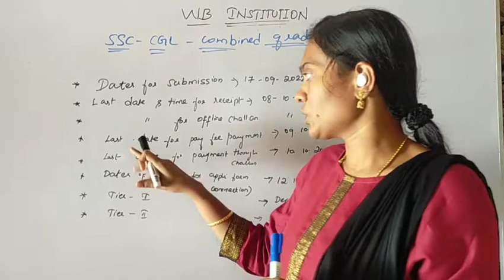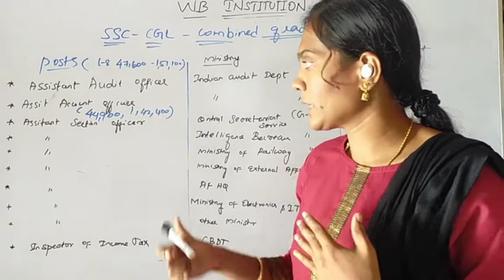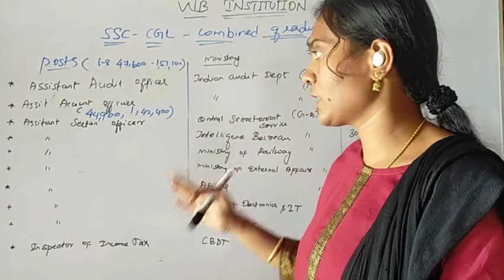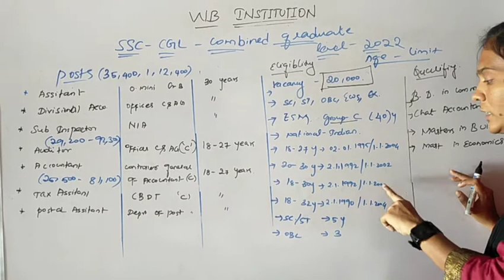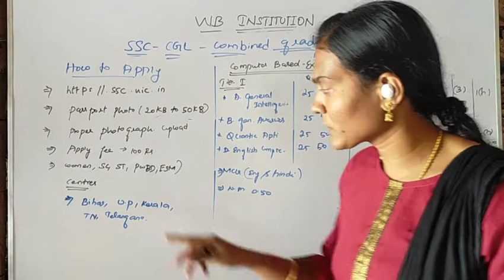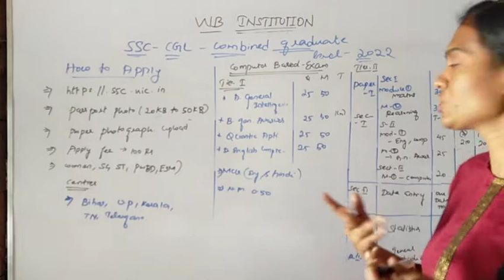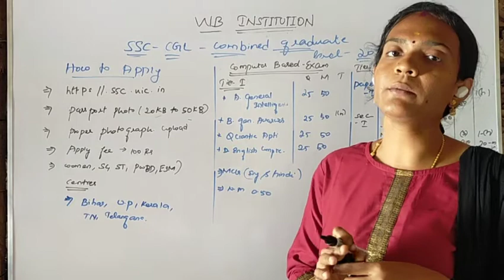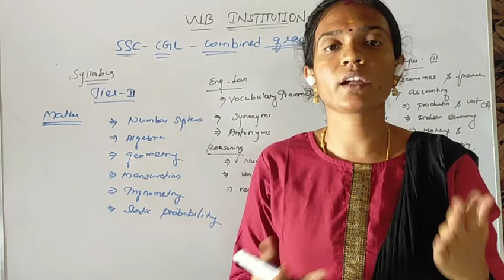SSC CGL 2022 NOTIFICATION OUT IN TAMIL |COMBINED GRADUATE LEVEL|DEGREE HOLDER EXAM